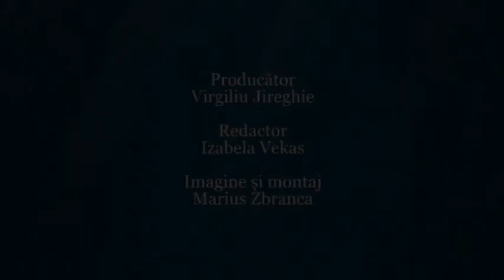Dorobanţi, gazdă a Circuitului Gastronomic Arădean!